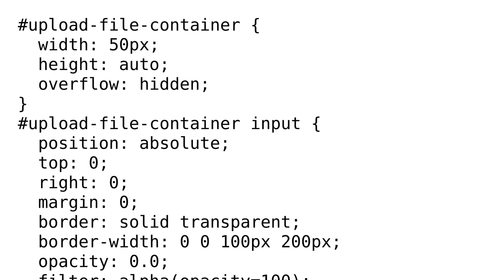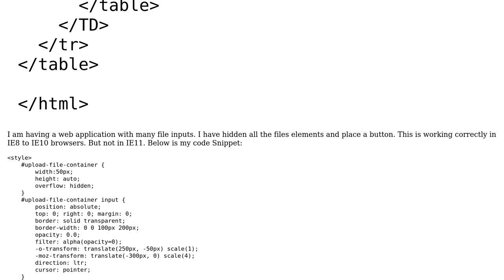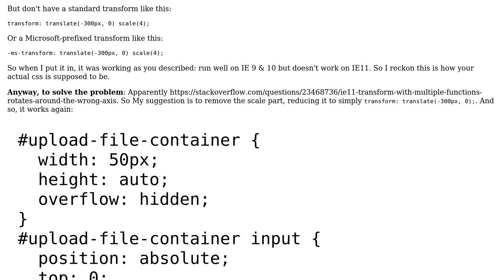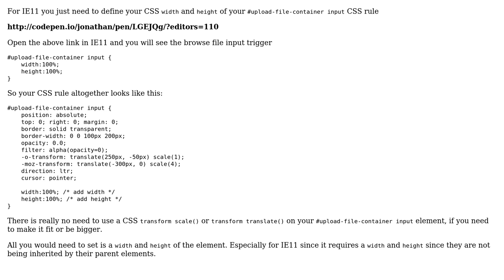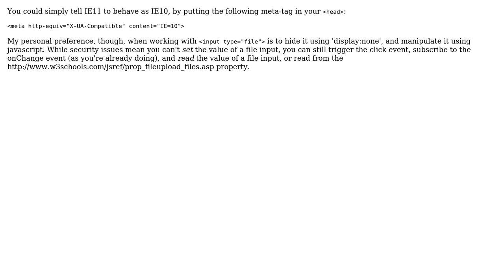‹input type="file"› positioning issues in IE11 browser (5 Solutions!!)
‹input type="file"› positioning issues in IE11 browser

With thanks & praise to God, and with thanks to the many people who have made this project possible! | Content (except music & images) licensed under CC BY-SA | Music | Images & others | With thanks to user Marten Wikstrom user Jonathan Marzullo user Deepak user Dave user codeFreak user AVAVT and the Stack Exchange Network Trademarks are property of their respective owners. You are responsible for your own actions.